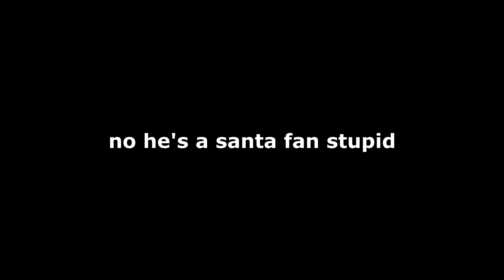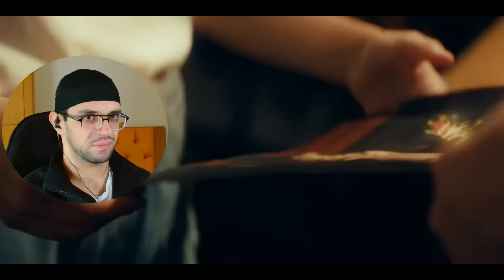MORE GORE!! *Terrifier 3 (2024)* Movie Reaction!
0:00-Intro
1:18-Reaction
32:04-Review

infringing.